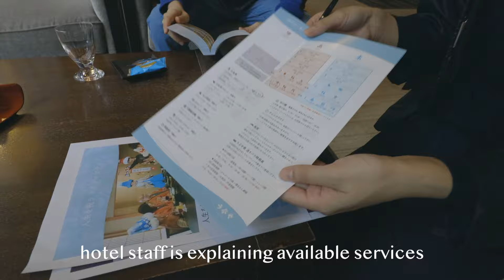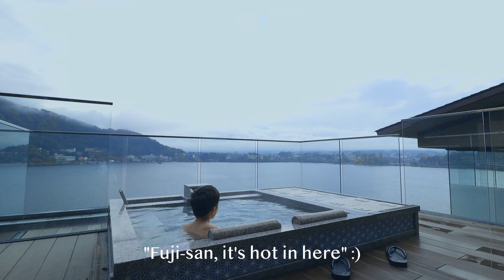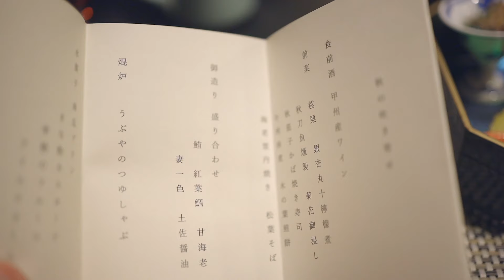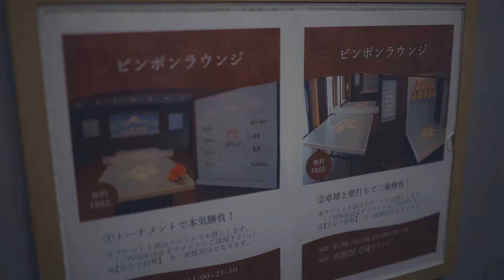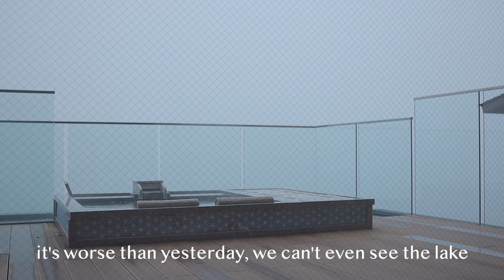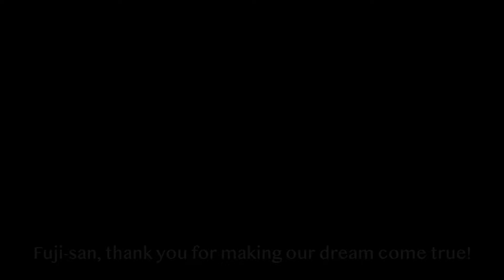The best view of Mount Fuji + Outdoor bath - The best hotel in Kawaguchiko - Japan 富士山が見えるホテル【河口湖】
We’ve found the best hotel with the best view of Mount Fuji at Lake Kawaguchi (Kawaguchiko)!
Not only does this hotel have a breathtaking view of Mt Fuji and Lake Kawaguchi, it also has OUTDOOR private BATH, and serves amazing AMAZING Japanese FOODS! Couldn’t ask for more :)

日本語字幕があります。字幕「ON」にしてご覧ください。

We took a short trip to Lake Kawaguchi (or Kawaguchiko) in Yamanashi Prefecture, Japan.
From Shinjuku station in Tokyo, we took the train and arrived at Kawaguchiko station in only 2 hours.
The hotel is called Ubuya. It's actually a Ryokan, which means Japanese-style hotel.
It’s located in a quiet neighborhood by the lake, yet very close to Kawaguchiko station.
Ubuya offers free shuttle bus to + from the train station, but you can also take a taxi for less than 1,000 yen. Also, there's a bus stop literally right in front of the hotel. We found it super convenient to explore the town by bus!

This Ubuya hotel was amazing!
Frankly speaking, this might be the best hotel / Japanese ryokan we’ve ever experienced.

A dream view of Mt Fuji and Kawaguchiko!
Super delicious Japanese foods!
ONSEN!
Outdoor private bath! OMG!
Ping-pong tables!
Massage chairs corner with a view!
and only few minutes from Kawaguchiko train station!!  :O

Seriously, this hotel checked all my boxes! and more! since ping pong table is not one of my requirements :)
We had an amazing experience!
Unforgettable memory for our family ❤️

TRAVELING TO JAPAN?

Konnichiwa! Hi! 🙏
I’m Yoko. Welcome to One Good Dream where I share parts of my life in Japan,
cooking recipes, and journeys with my roomies, husband & son ❤️

この動画が少しでも良いと思ったら、チャネル登録、いいねボタンをお願いします！❤️🙏